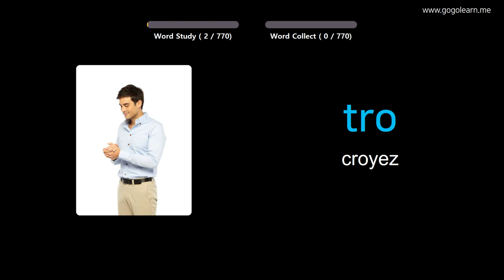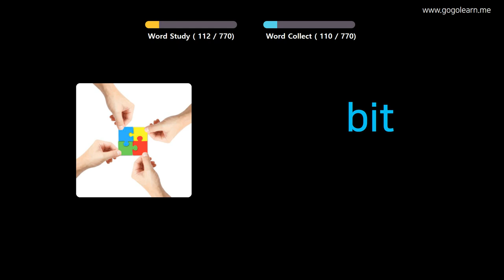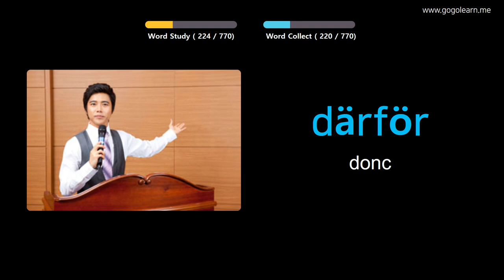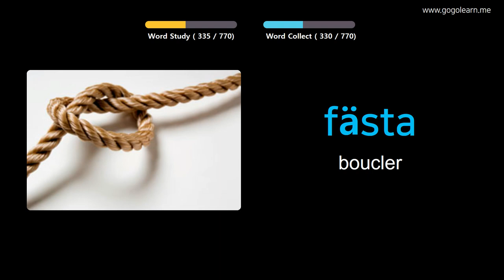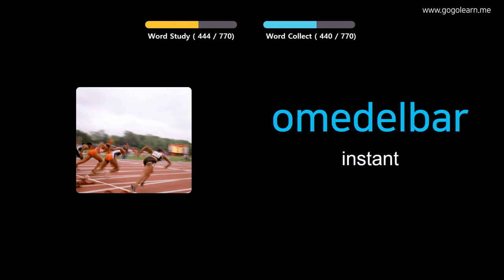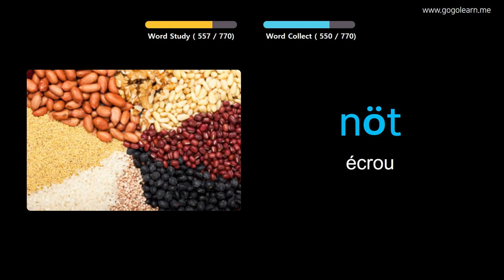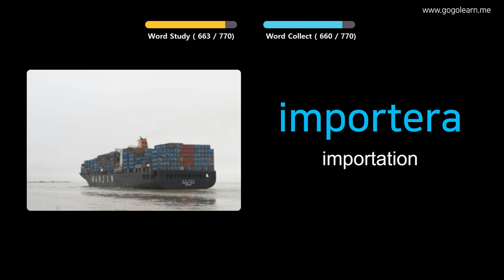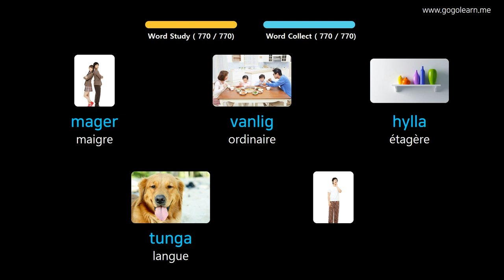Apprendre Le Suédois À Travers Des Images |Vocabulaire Suédois École Intermédiaire | Golearn